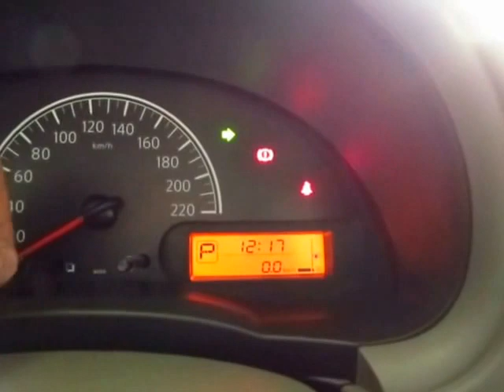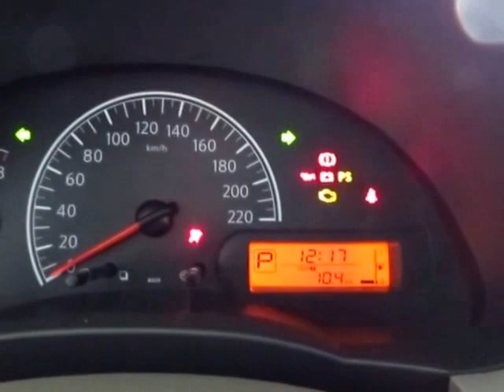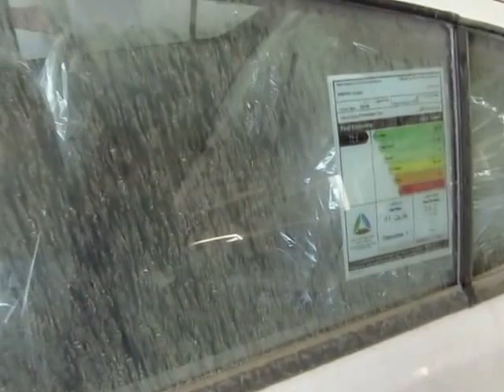نيسان صني 2016 نص فل معرض عمادالدين للسيارات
السعر / 35000 ريال بطاقة جمرك
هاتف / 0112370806